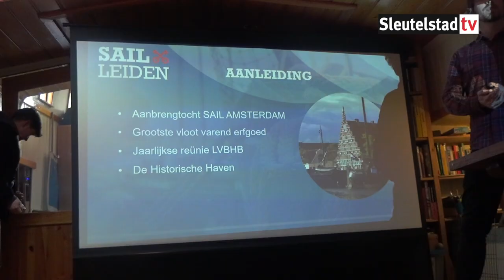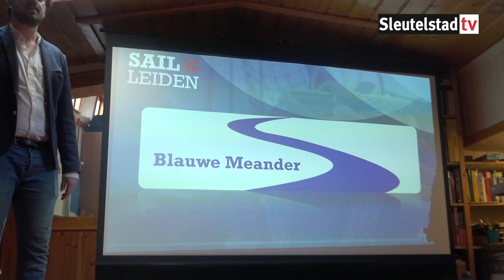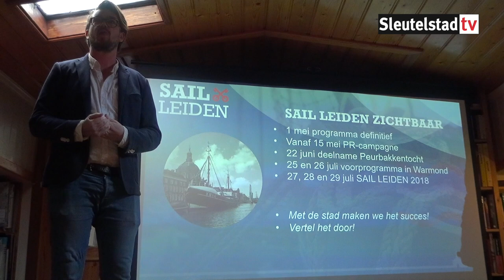Opening watersportseizoen 2018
Opening van het watersportseizoen 2018 onder de Jeneverboom in Warmond op vrijdag 13 april. Tegelijkertijd werd Sail Leiden gepresenteerd vanaf het Historisch Bedrijfsvaartuig "Welvaart".
Interviews: Reanne van Kleef
Video: Hans Stauttener
Muziekanten aan boord: Wouter Kiers en Ron Walter